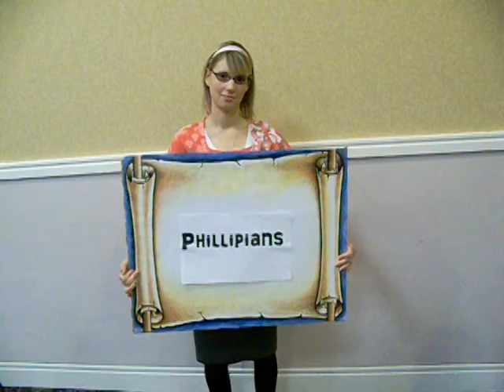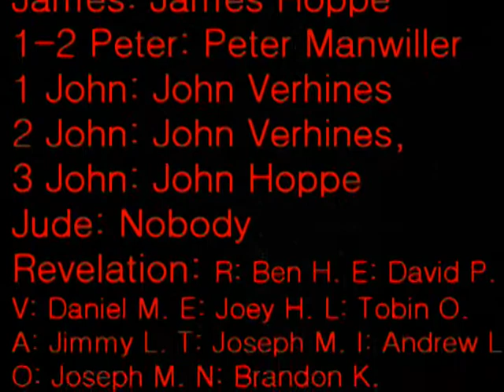Fur Rendezvous 2020 -- Books of the Bible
Video archives from our annual Fur Rendezvous Talent Show